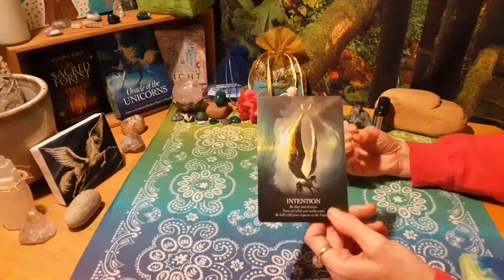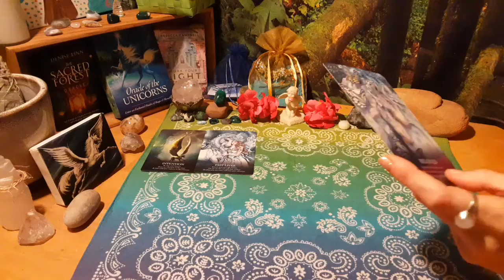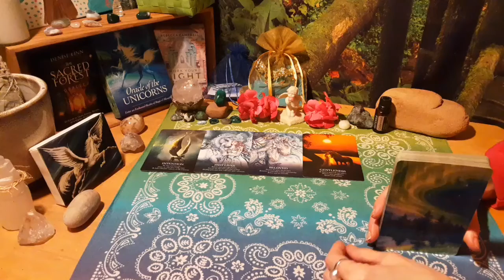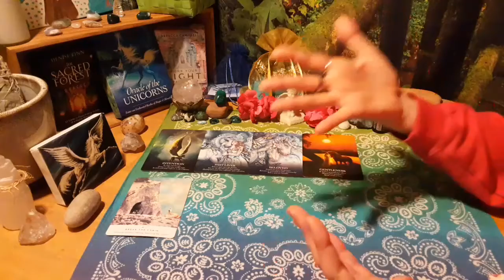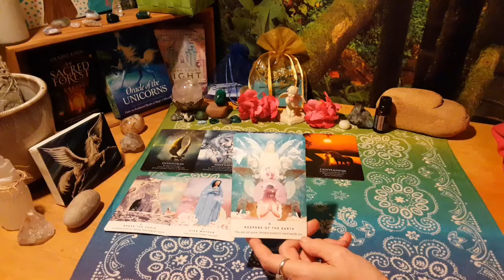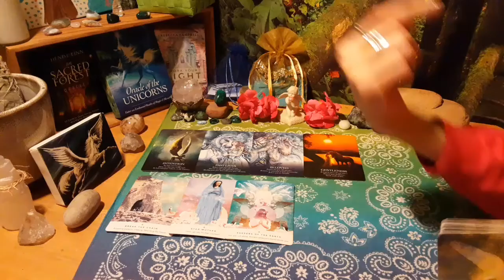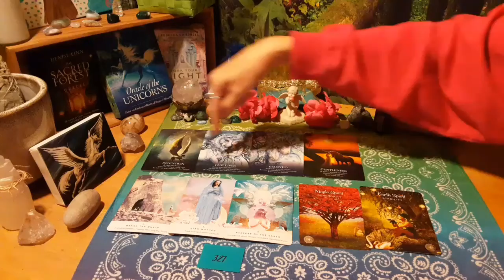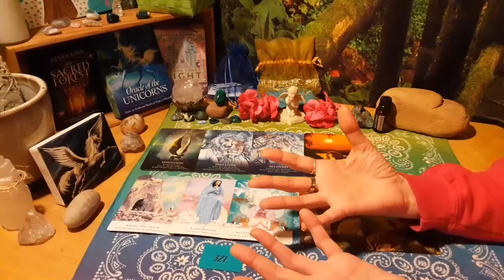Show up INTENTIONALLY as true Goddess Self | DM says: Generous love for your self brings stability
Twin Flame Tuesday Goddess Rising Empowerment Message ~

Angel number messages from 321 and 927 on my Instagram @healingtwinflames!

》》Reclaim your power to live a LIBERATED life from the inside out with my now explosive power packed 17 DAY self love empowerment challenge!!!

AND it's precipitated with my own deeply researched and personally experienced Twin Flame Confirmation Empowerment Checklist!!

AND, as if that's not enough, I'm so stoked to finally have been guided on how to create a PERPETUAL GIVEAWAY! With more gifts being contributed to the giveaway, included so far are coaching sessions, essential oils, crystalline essences and my favorite peel and stick nail polish!!

Entries accrued through accountability activities correlated to each day's challenge activities. Quarterly drawings held the first week of each April, July, October and the following January.

More details in the emails to come when you sign up

》》Book your personal Intuitive Clarity Session TODAY for support and guidance so you can find your power in ANY facet of your journey

》》And for all the resources, spaces and place I have to serve and support you along your Twin Flame Self Love Empowerment Journey, here's my new Links to Empowerment page ~